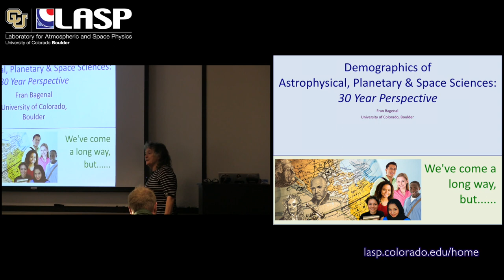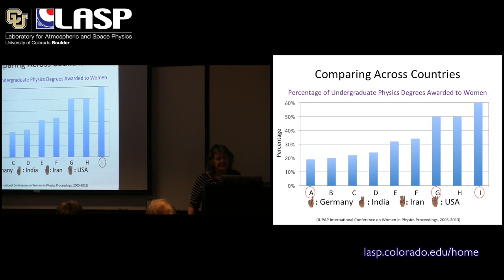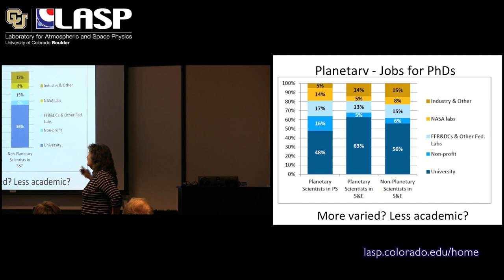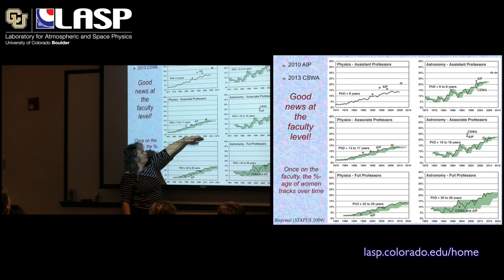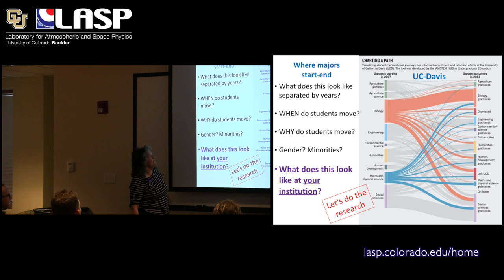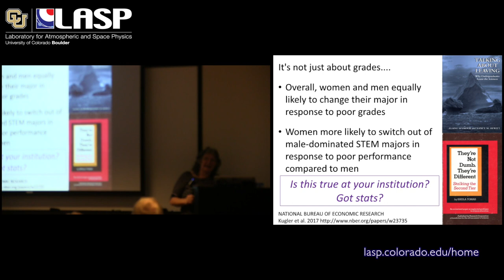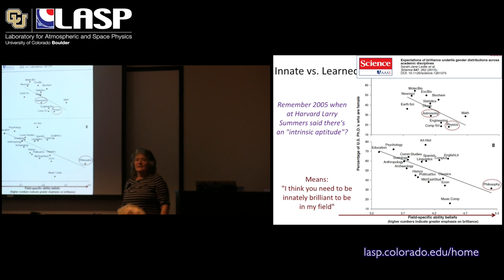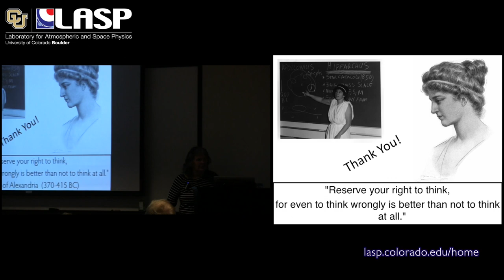Demographics of Astrophysical, Planetary & Space Sciences: 30 Year Perspective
Over 30 years, LASP scientist Fran Bagenal has been following how the demographics of the space science field has changed. The statistics for the separate fields show noticeable differences.

Dr. Bagenal has gathered data from various surveys—from locally at LASP to national statistics gathered by the American Institute of Physics’ Statistical Division—to compile a review of how the demographics are evolving.

She has also found that the numbers can challenge our assumptions about what is shaping the demographics of the field. In this regard, it is useful to look at the demographics of scientific fields in different countries. Which country would you guess to have the highest percentage of PhDs in physics awarded to women? It’s probably not a country that comes to mind. Then there is the usual assumption that the numbers must be getting better with time.

In this talk from November 8, 2018, Dr. Bagenal reviews the numbers, offers some reflections, and outlines some potential local actions that could change the demographics of the physical sciences.